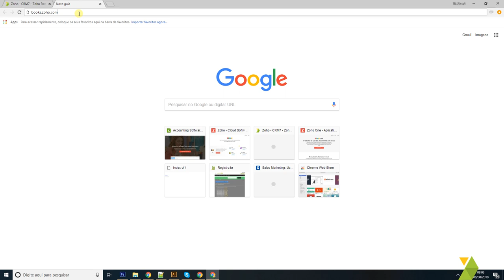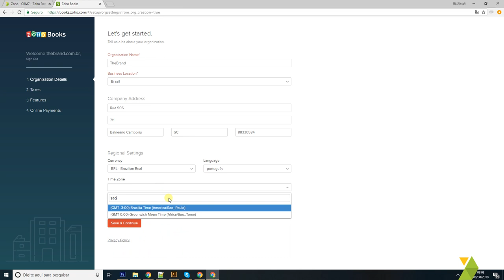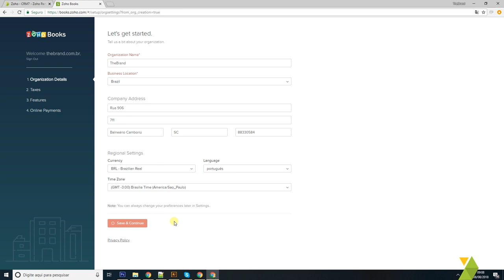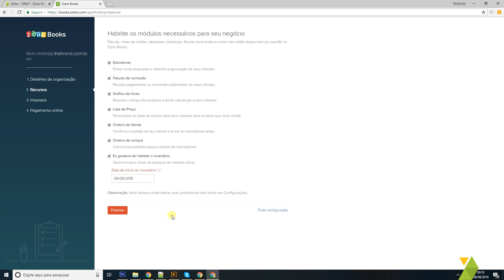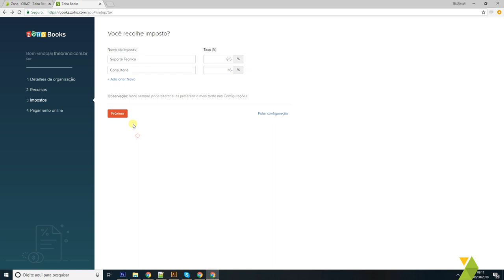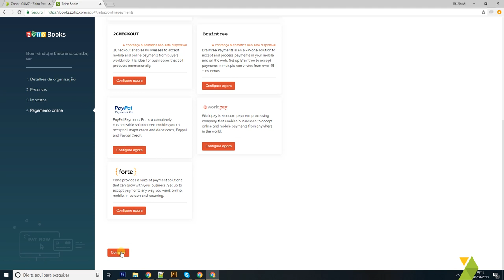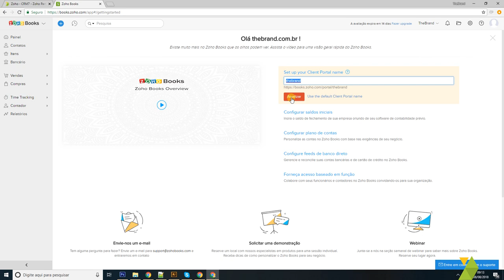Criar uma conta no Zoho Books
Aprenda a realizar os primeiros passos para a criação do ambiente Zoho Books